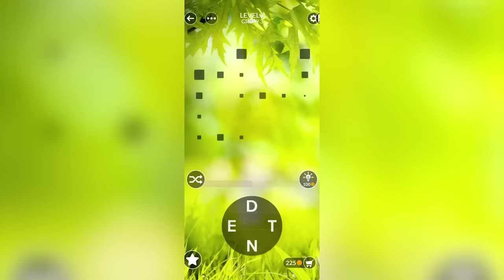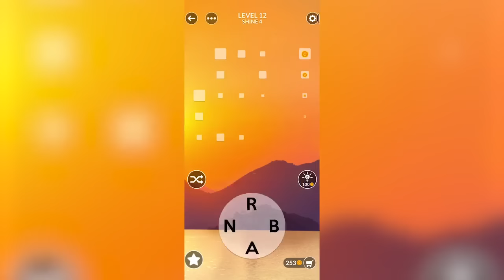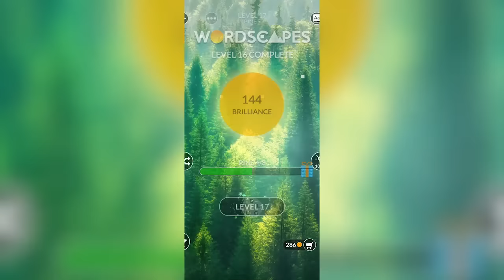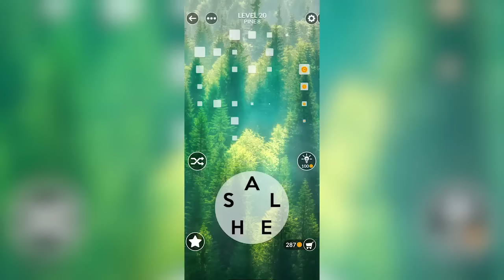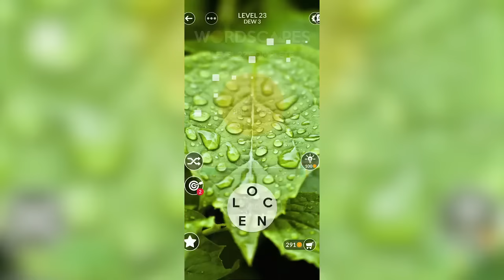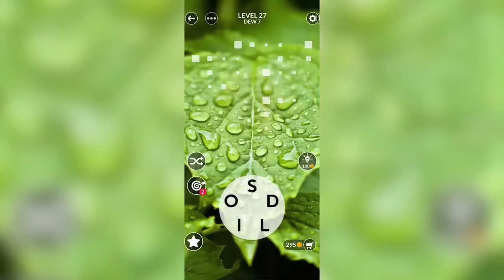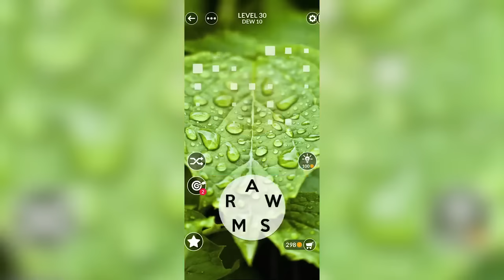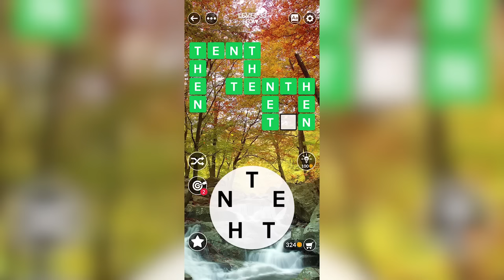Wordscapes Game Walkthrough lv1 - lv80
Wordscapes is a classic puzzle game, today we will challenge it, here is the answer of this game, have a look and try it!